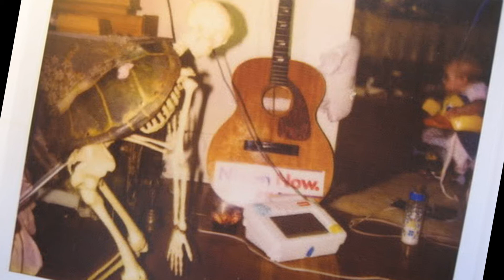Kurt Cobain - Rape me demo (only acoustic guitar)